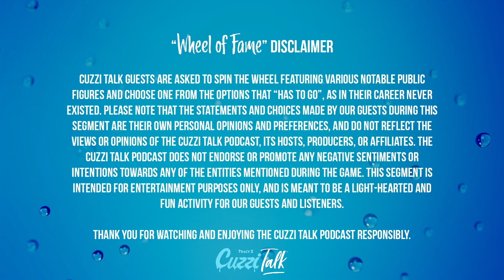Cuzzi Talk "Halloween Edition" with Tracy Z and Special Guest Thug Muffin [Episode 11]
“Cuzzi Talk" is a captivating interview show hosted by Tracy Z, a dynamic female entertainer and entrepreneur. The series takes a fresh approach to interviews, inviting a diverse array of accomplished female entertainers, influencers, celebrities, and entrepreneurs to engage in candid and insightful conversations. Set in the cozy and relaxed environment, Tracy Z creates a unique atmosphere where guests can unwind, open up, and share their stories.

Check out their gallery located on:

542 S. Alameda St.